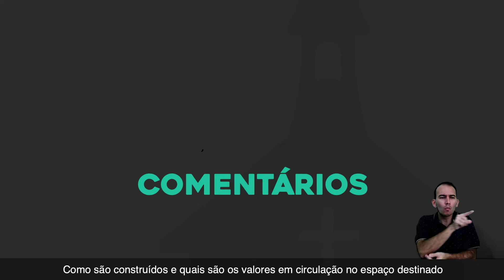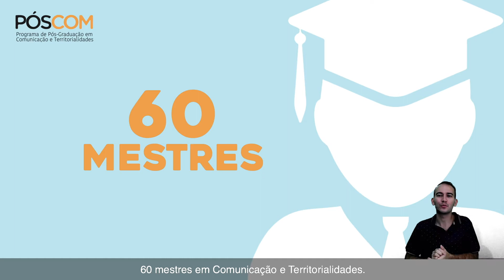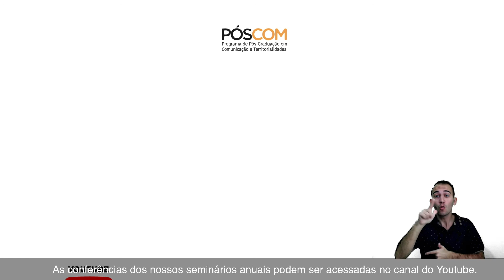Conheça o PósCom-Ufes!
Vídeo institucional do Programa de Pós-Graduação em Comunicação e Territorialidades da Ufes (Pós-Com), com a descrição da área de concentração, linhas de pesquisa e exemplos de investigações realizadas no programa.